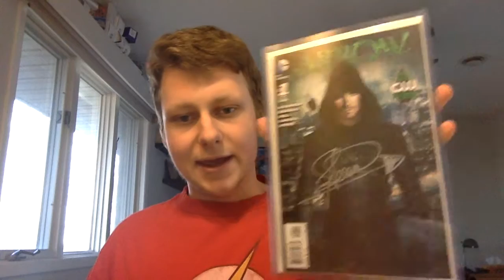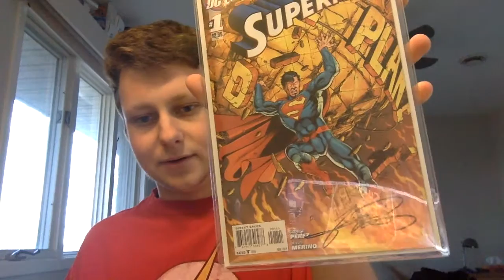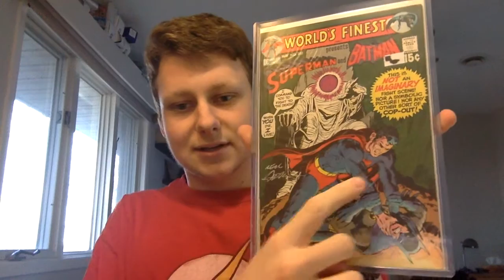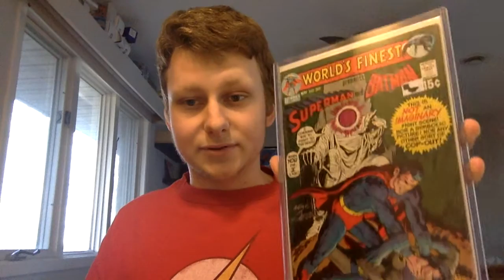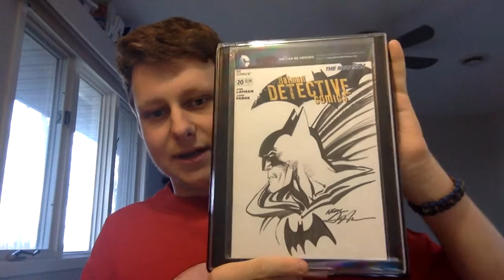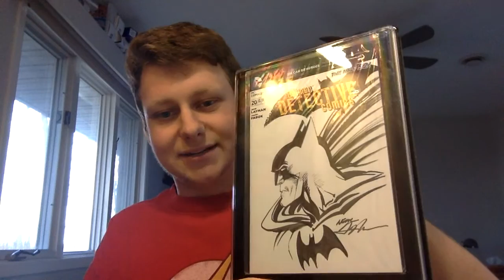My DC signed Comics